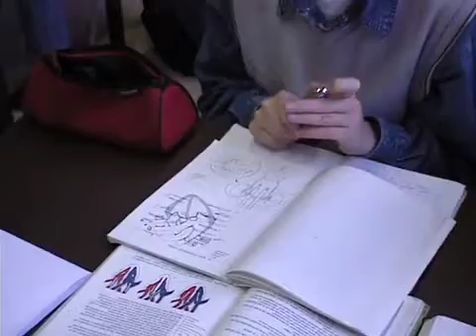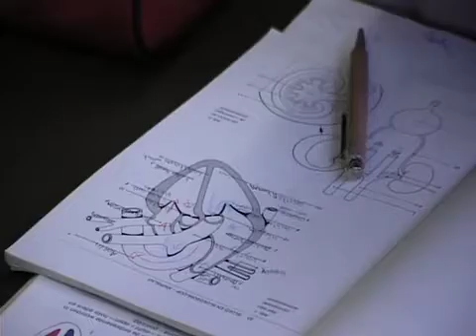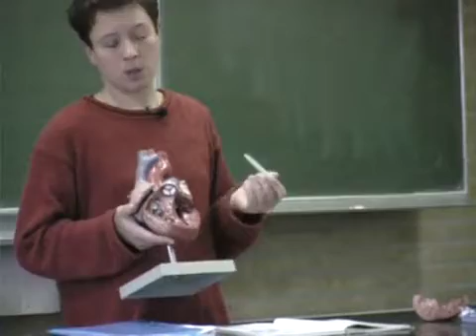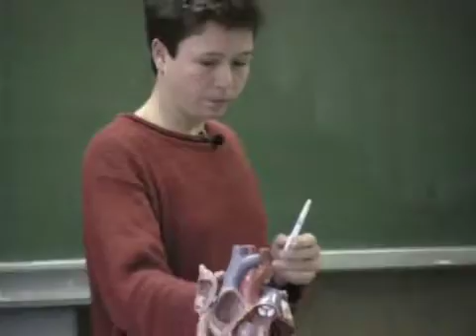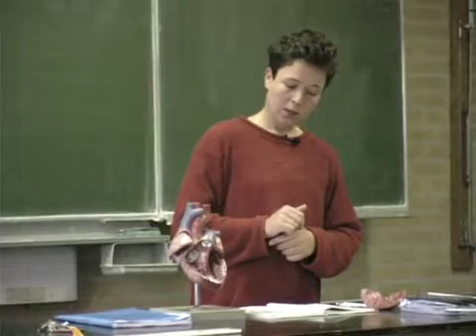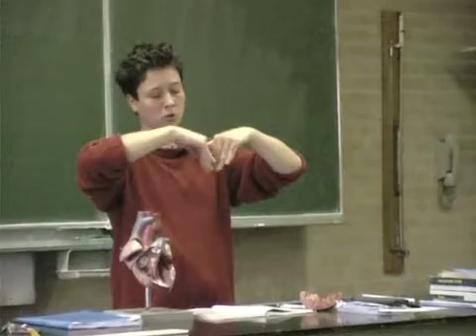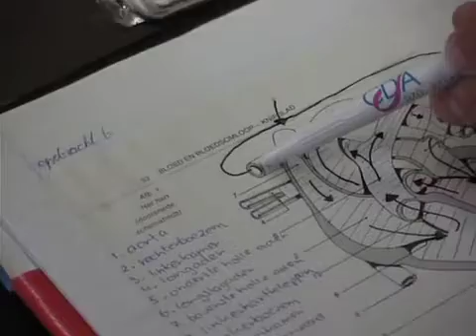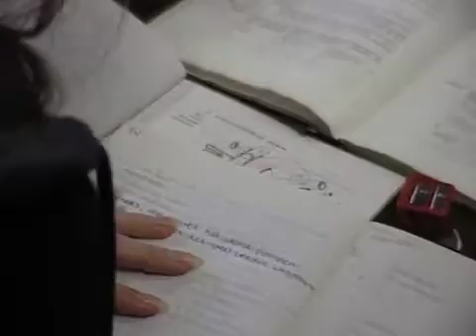S-NL3 Heart (TIMSS Video)